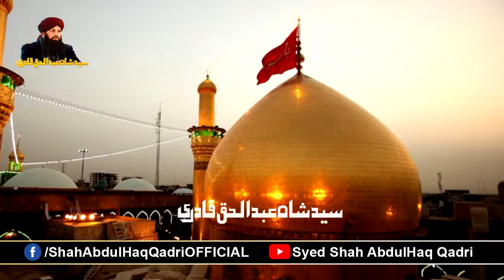حضرت فاطمہ رضی اللہ تعالیٰ عنہا کی شان میں خوبصورت اشعار